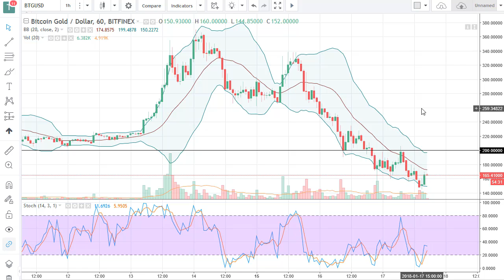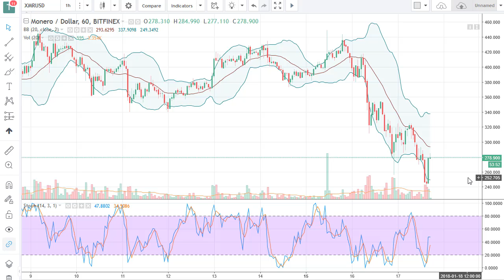Bitcoin Gold DASH and Monero Price Analysis January 18, 2018 by FXEmpire.com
Bitcoin Gold, Dash, and Monero did the same thing all other crypto currencies did on Wednesday, absolutely fall... For the full article go - Bitcoin Gold DASH and Monero Forecast January 18, 2018, Technical Analysis. Find more information about Forex and Commodities News Technical Analysis Fundamental Analysis and Brokers on FX Empire